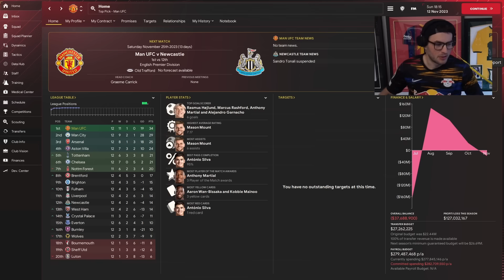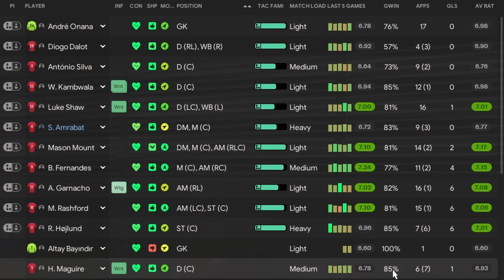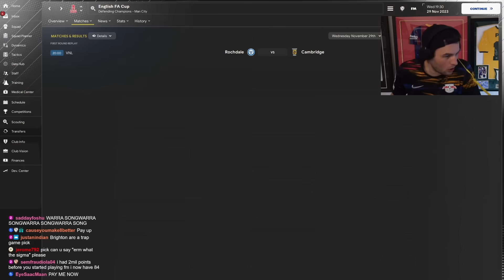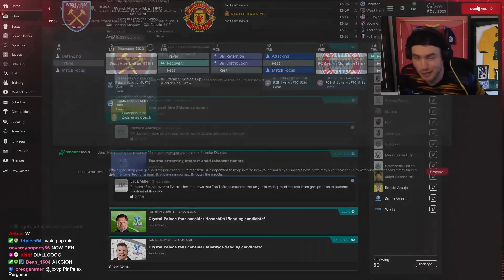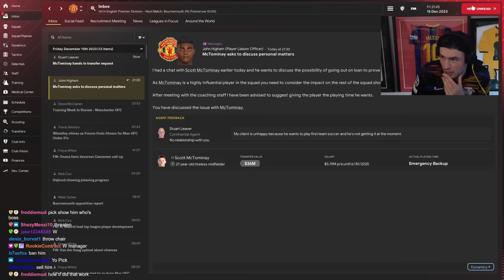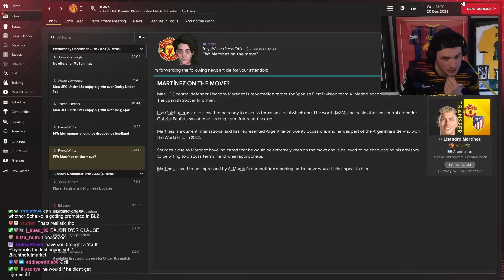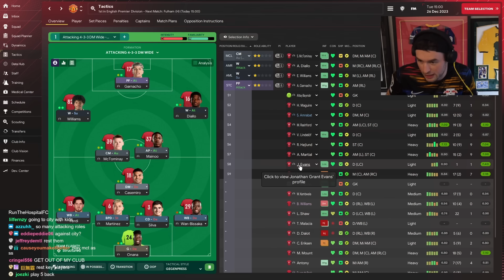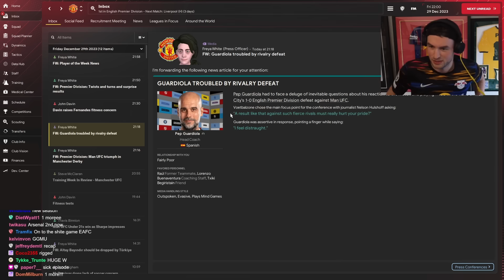FM24 Tried to Screw Me Over (Top Pick #4)